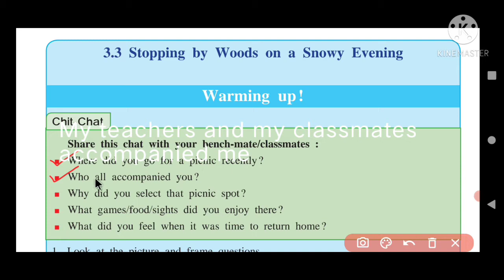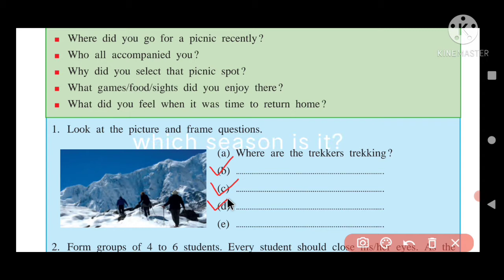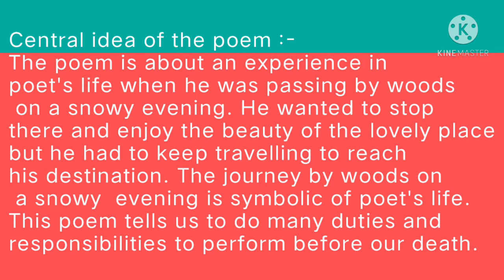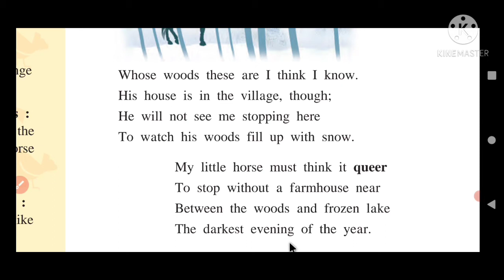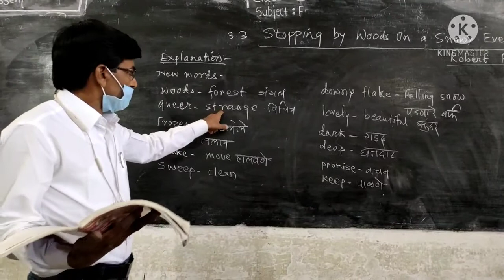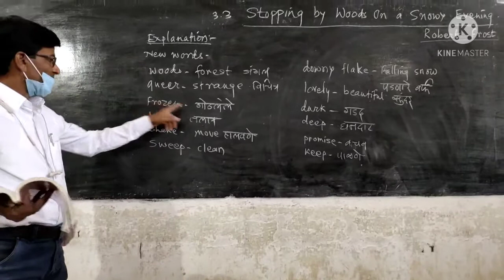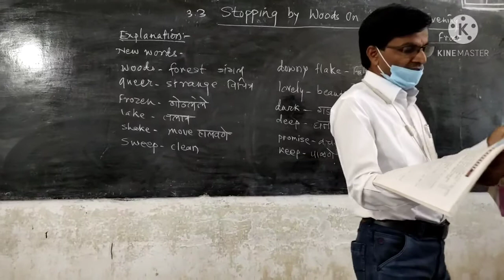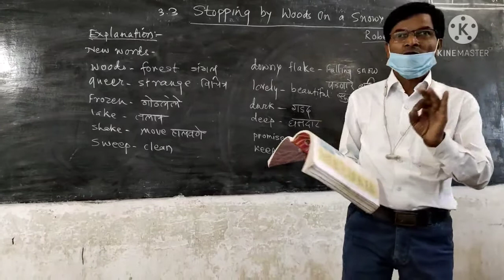Std. 10th 3.3 Stopping by Woods on a Snowy Evening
Std. 10th English Marathi medium
3.3 Stopping by Woods on a Snowy Evening
Warming Up Chitchat
Explanation in Marathi
Rameshwar Rahangdale
रामेश्वर रहांगडाले
Learn English Grammar and Textbook